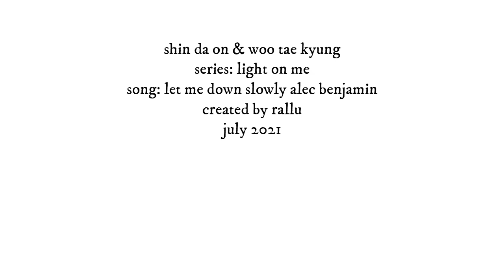shin da on & woo tae kyung ❥ let me down slowly [BL light on me]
🌻 fandom: light on me
⭐ characters: shin da on, woo tae kyung
💛 song :/watch?v=50VNCymT-Cs
☀️ program: filmora 9
🍯 about me: rallu; she/her; 21; romania.